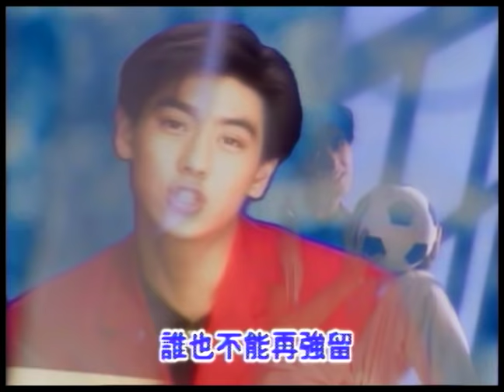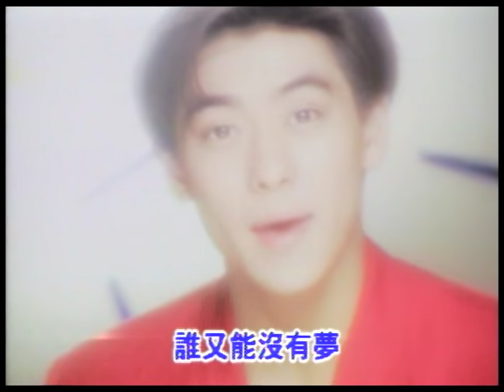林志穎 Jimmy Lin - 牽掛你的我 (official官方完整版MV)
收錄於1993年7月 | 牽掛你的我
詞曲：李子恆
編曲：王豫民

大風它吹進了我想要安靜的地方
白浪偷偷地翻閱了我心中深藏的過往
今天特別長　因為你在遠方
憂鬱也變得不一樣　比天更藍

大雨它帶走了我想要留下的腳印
白雲悄悄地遮住了我眼中明天的憧憬
孤單那麼久　因為有個承諾
牽掛也變得不一樣　比海更寬

牽掛的是我　明天的夢是否依然有你的天空
牽掛的是你　許多年以後心裡是否還有我
也許大風它吹散的大雨它帶走的誰也不能再強留
可是歲月的浪花　永遠的白雲　誰又能沒有夢
經典與復刻，一起來聽歌！